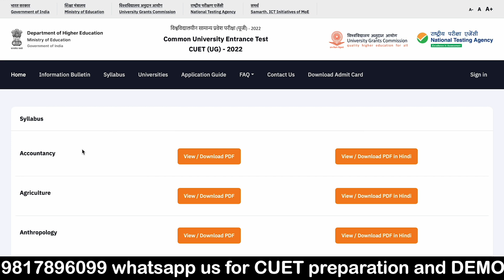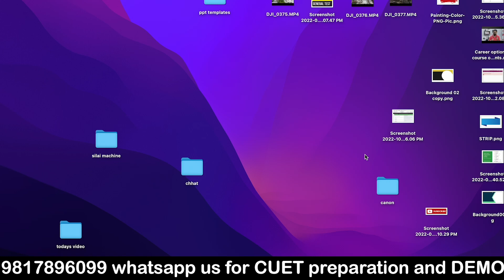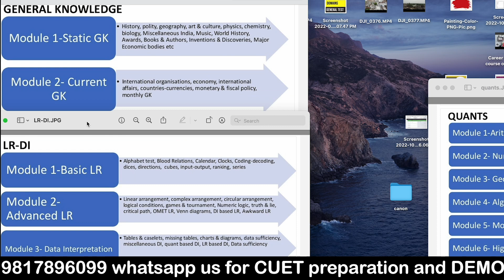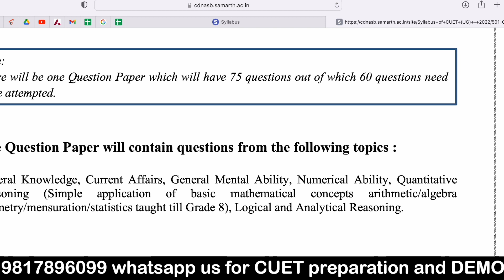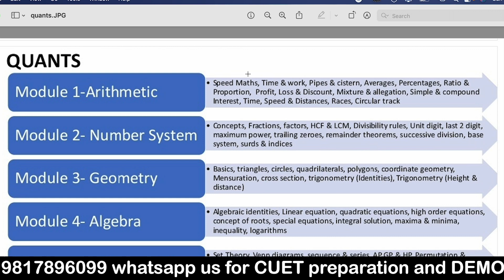Complete syllabus for CUET ( General TEST ) 2023 and how to prepare | must watch video